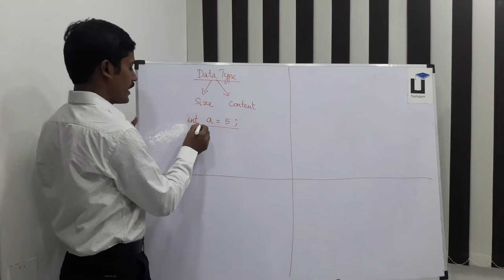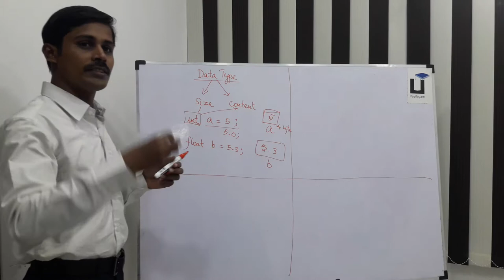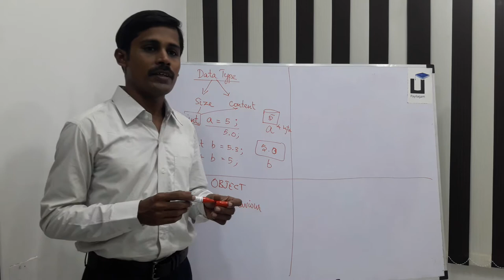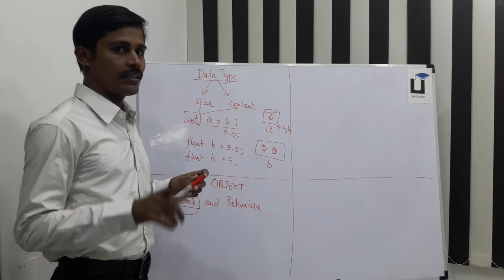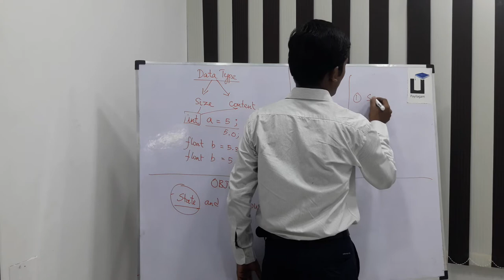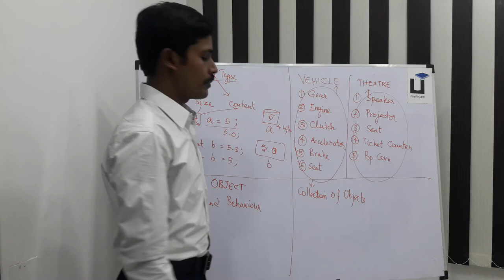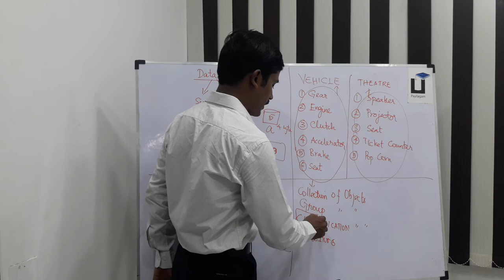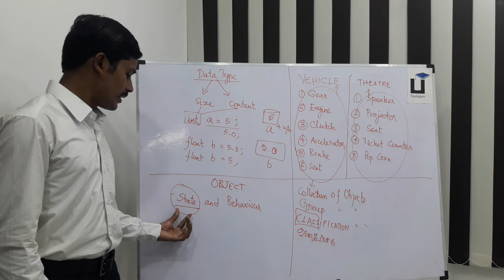Java in Tamil - Part 6 - Data Types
Learn Data Types in Java through Tamil Here.

1) Java in Tamil
2) Programming in Tamil
3) Data Structures and Recursion in Tamil
4) Exception Handling in Tamil
 5) Java String in Tamil
6) Java Collection in Tamil
7) Java Regular Expression in Tamil
8) Java File Reading, Writing in Tamil
9) Java Collection in Tamil